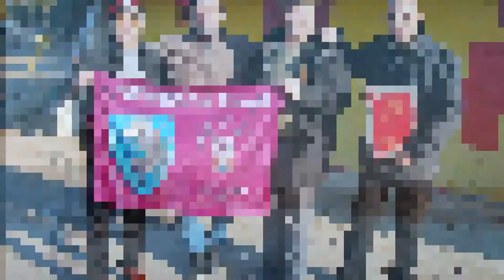Veterani 63 padobranske - B Crkva 2020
Delić "Puta oko sveta za 365 dana" Zastave veterana 63. Padobranske Brigade./Ponovo Brigade/  Bela Crkva. 2020.
/Darko,Imre,Đuri,Gojac/